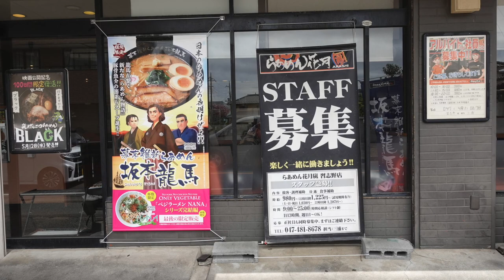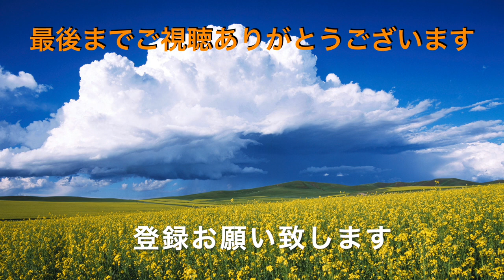【らぁめん花月嵐】NO.14 坂本龍馬の 幕末維新 肉増しらあめんを食す ＃1044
期間限定の大好きな坂本龍馬のらあめんが出たので行って来ました、豚骨と魚介のダブルスープが濃厚で味噌のようなコクのあるラーメンでした。